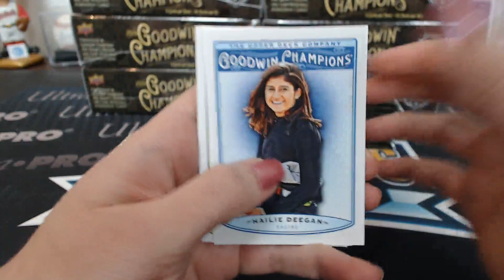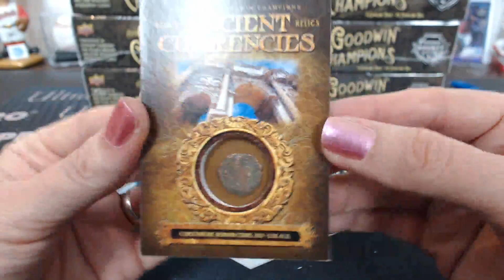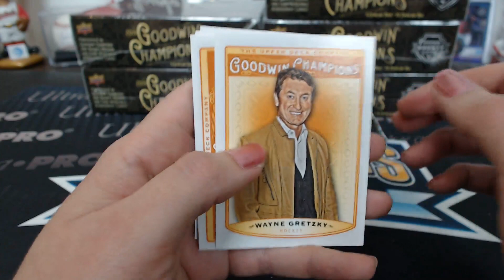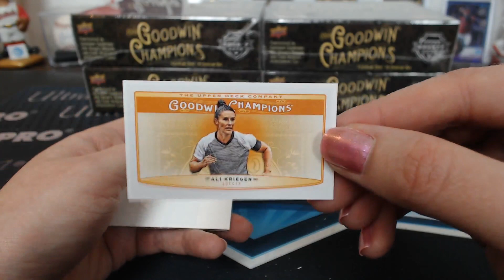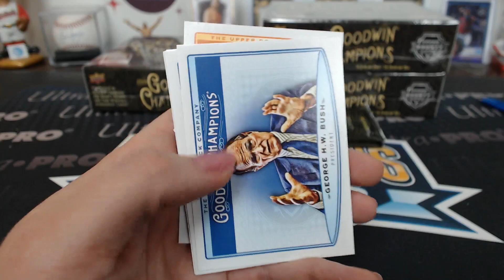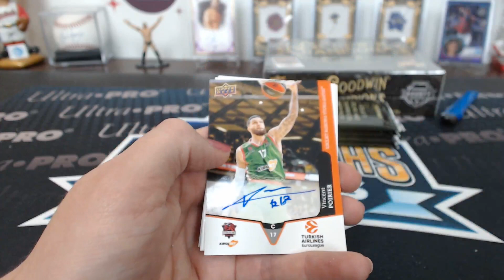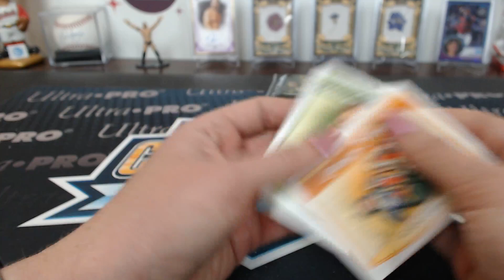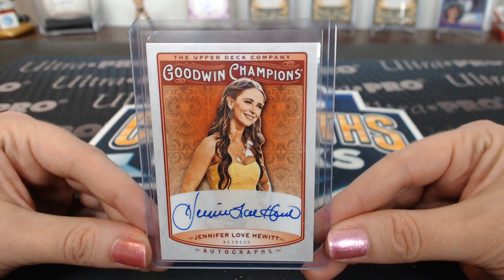2019 Upper Deck Goodwin Champions 8 Box Case Break #4 Part 2